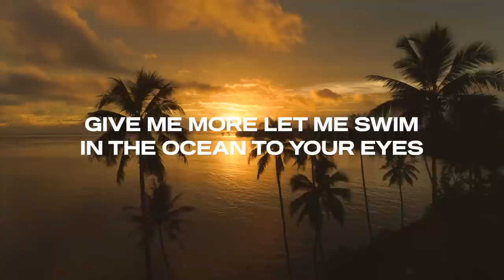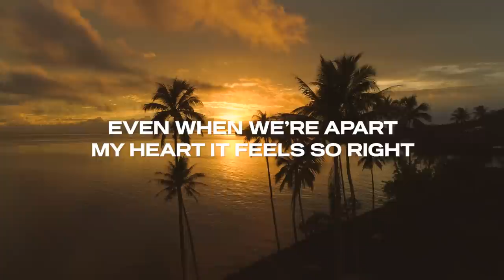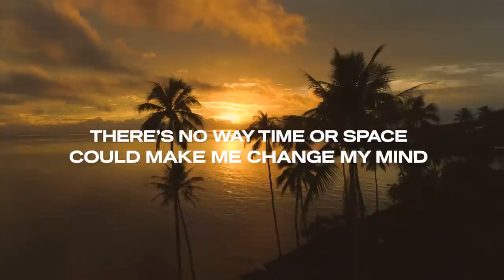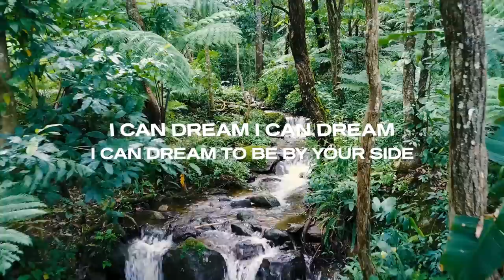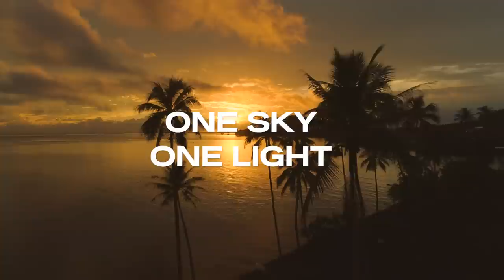Richie Spice ft. Kathryn Aria - Beautiful Life | Official Lyric Video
Reggae & Rastafari champion Richie Spice returns to VP Records with a brand-new single “Beautiful Life” featuring Toronto based singer/songwriter Kathryn Aria, available worldwide January 18th.

 The new single combines two of Richie’s strongest themes of love and consciousness.  “Beautiful Life” simultaneously presents itself as a lover’s tune while bridging together the universal concept of ‘One Love’ for life and consciousness. Produced by Steven Stanley, the song is sure to become a staple in Richie Spice’s already impressive music catalog.

With over 111 Million Streams across all platforms and known for his core hit reggae songs “Earth A Run Red,” ‘Youth Dem So Cold,” “Marijuana,” “Brown Skin” and “Ghetto Girl,” Richie Spice has recorded 8 albums for VP Records in his career, including his debut album “Spice In Your Life” which earned unanimous critical praise. He is in the studio finishing his new album and will be heading to the KICC in Nairobi Kenya February 16th for a live show with his Element Band. A US tour is slated for April.
“It’s about the love of life, the connection, togetherness, that Rastafari call “Full Joy”, says Richie Spice on the ‘Beautiful Life’. “The song expresses the beauty of life whether in the perfection of Mother Nature’s rivers and seas or in the intimacy between two persons.”

Follow Richie Spice